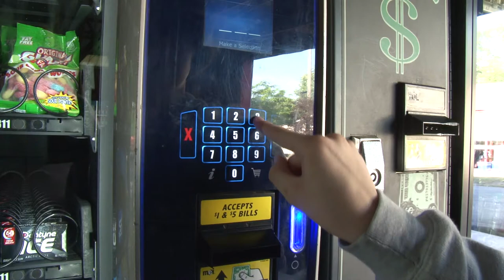The Sock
2021 French Woods Festival Short Film